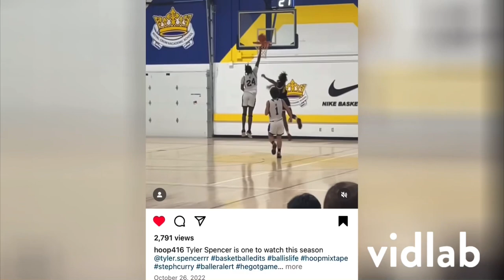Tyler Spencer 2023 6’6 SG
2022/23 highlights
3.6 GPA
17PPG 8RPG 4APG